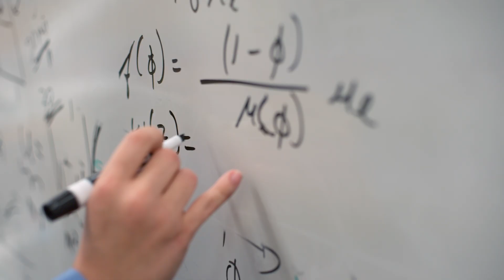Meet Dr. Sarah Burnett: 2022 L'Oréal USA For Women In Science Fellow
“What if we could predict natural disasters like landslides, anticipating where they will happen and where they will occur? That’s just one potential application of my research.“ FWIS2022 fellow Dr. Sarah Burnett is a mathematician at UCLA.